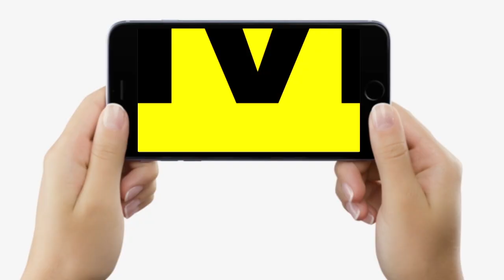Parliament के Winter Session से Bihar के कुछ MP को किया गया Suspend | Bihar News | LiveCities